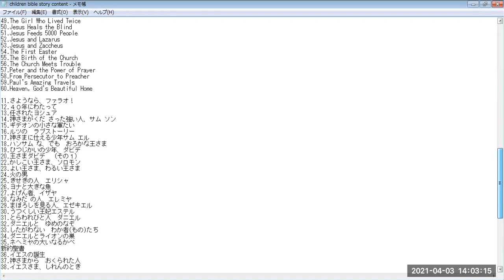61.A message メッセージ English & Japanese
The message